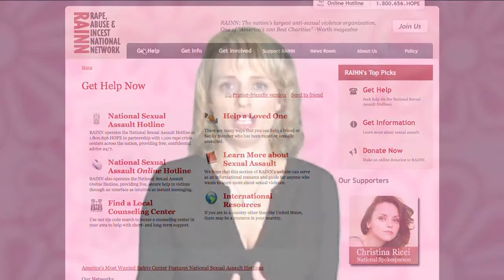Dealing with Abusive Dating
To help protect your child when they start dating, learn the warning signs of abusive relationships. In this episode, MommyCast is joined by Daisy Whitney, the author of the book The Mockingbirds, to discuss what to be on the look out for.